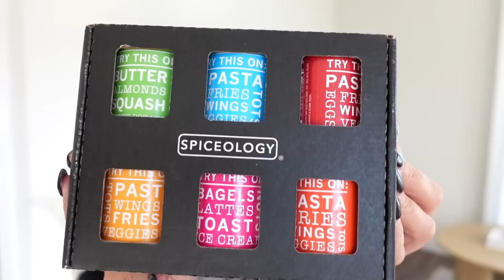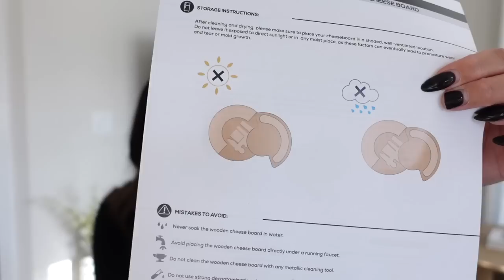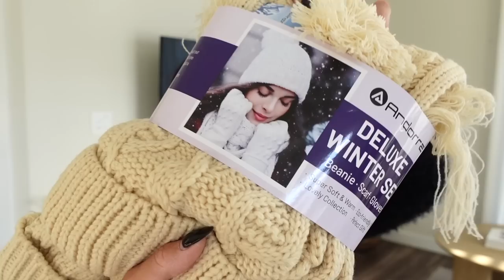HOLIDAY GIFT GUIDE 2022 | 20 affordable + cute gift ideas for her!!!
Check out the Tangle Teezer hairbrushes for the perfect holiday gift!

FTC: AD

GIFT LINKS:
Necessaire Body trio
Popcorn seasoning set
Voluspa candle set
Peter Thomas Roth Mini Mask set
Youth to the People Cleasner duo
L'Occitane Cherry Blossom trio
Affirmation cards
Barefoot dreams travel kit
Dr. Teal's Sooth and Sleep set
Hat, gloves, scarf set
Simple Modern tumbler mug
Travel toiletry/ makeup bag
Wine glasses
Initial canvas tote
LED Wireless charger

HOLIDAY GIFT IDEAS 2022 | 20 affordable + cute gifts for her!!!